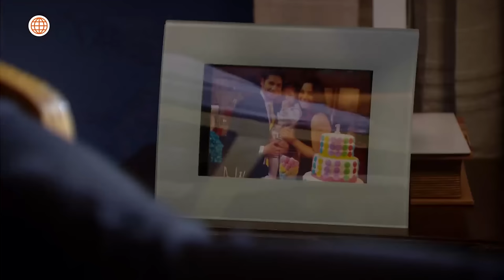Al Fondo hay Sitio 7: Nicolás le pidió ayuda a Rasec para encontrar a Ariana (Capítulo n° 414)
¡NO LE HACÍA NI CASO! 🙄
Nicolás le contó a Rasec sobre la chica que se encuentra buscando, pero él no le prestó atención.